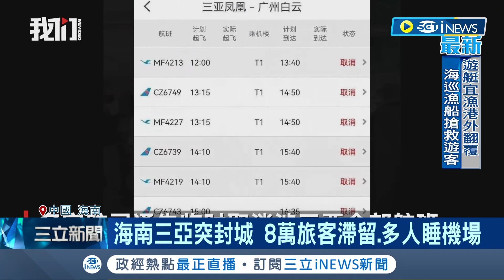中國疫情再起! 海南突襲式封城導致8萬遊客被迫滯留 交通.住宿各種亂象頻傳｜記者 程思瑋 ｜【國際局勢】20220807｜三立iNEWS